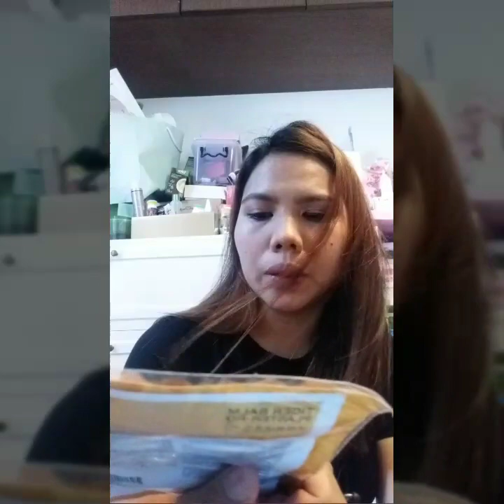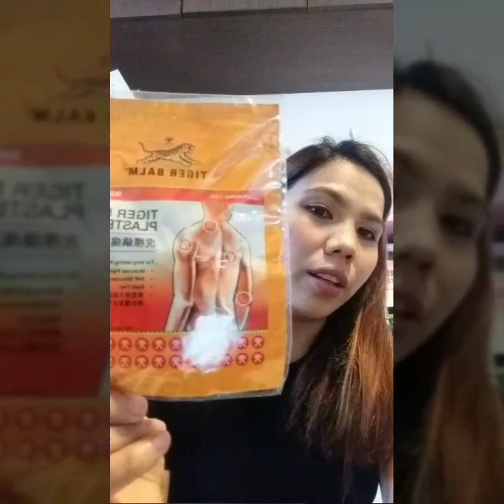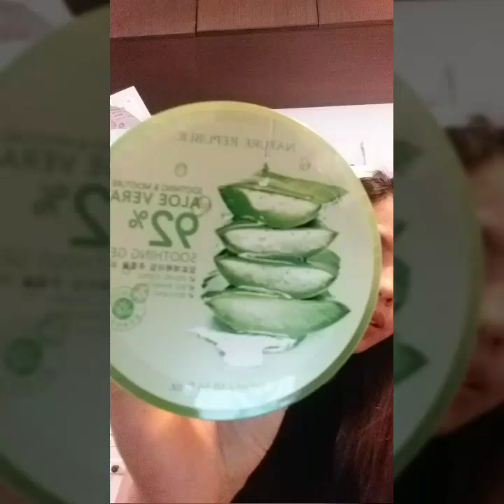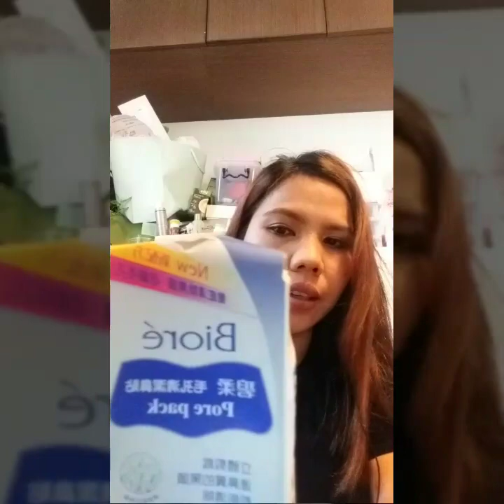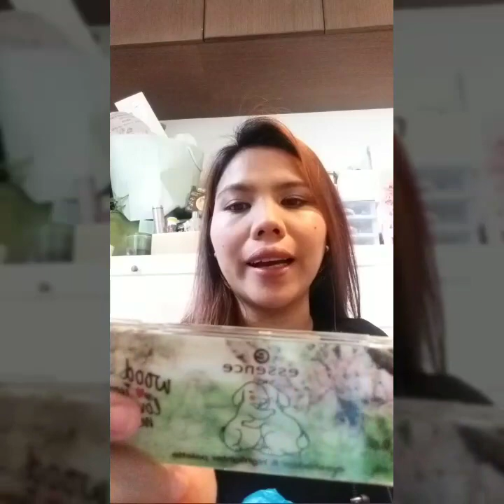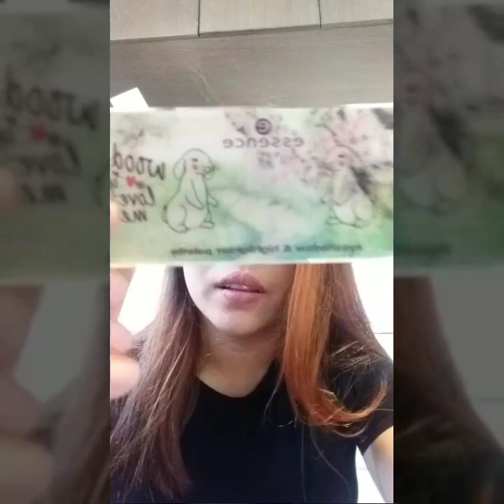Watsons Haul (Hongkong vlog)My first haul 2019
Hi everyone just sharing my first haul from Watsons products here in Hongkong.

    All products shown in this vlog are all purchased by me..it is not sponsored vlog..

Products that i bought in Watsons:

Dove 1 minute super therapy intensive repair-31 dollars
Round puff cotton-10
Cotton buds-15
Essence lip liquid-89
Aloe vera  soothing gel-19
Essence Mascara get big lashes volume boost-59
Biorē pore pack-24
Eye lashes curler-39
Eye brow gel
Essence eye shadow and high lighter palette
Coconut wet wipes

thnk u for watching***